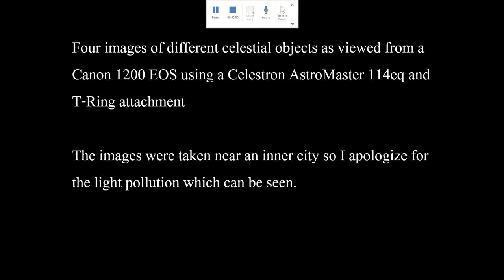Celestron AstroMaster 114 images using Canon DSLR via T-ring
The camera is the Canon EOS 1200d and has been attached to the Celestron AstroMaster 114EQ via the Celestron T ring.
NOTE: These images were difficult to capture, and did NOT use the barlow lens, I had removed it.
For deep sky objects I reccomend not buying refractor telescopes as they are difficult for imaging those. Refractors are very good for bright objects such as planets, the moon, bright stars. Otherwise, it is will known that refractors are generally better (with cheaper equiptment).